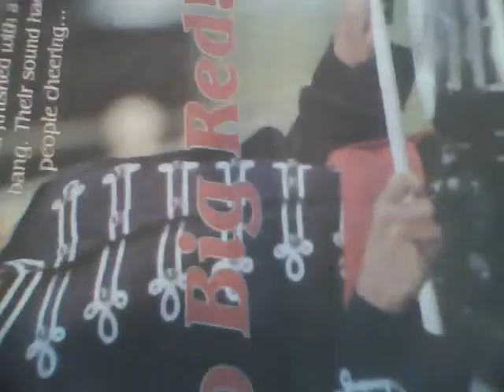Opinion Vid #1 *NEW SERIES* Do You Like School Or Not?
A fresh new series from me whenever I can put it up here it is, first opinion vid on "Do You Like School Or Not?" Since I start on August 24th, 2010 (which is 2mrw)

*Comment.* I would love to hear your side on this issue I am mentioning in the vid.